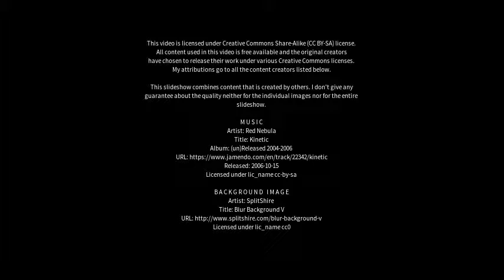Best places to visit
Best places to visit - Gongxi (China) Best places to visit - Slideshows from all over the world - City trips, nature pictures, etc.